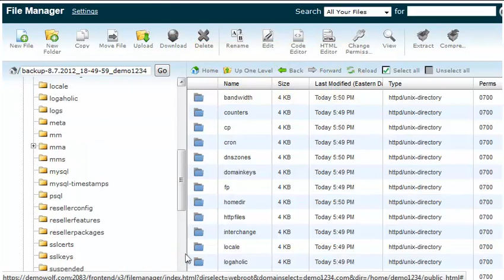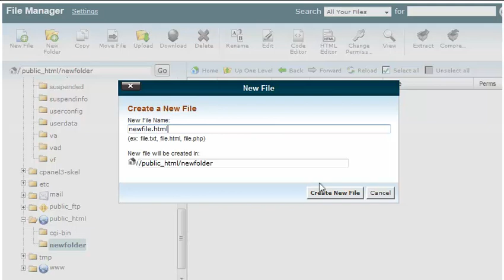How to use File Manager in cPanel 11.32 x3 (2012)